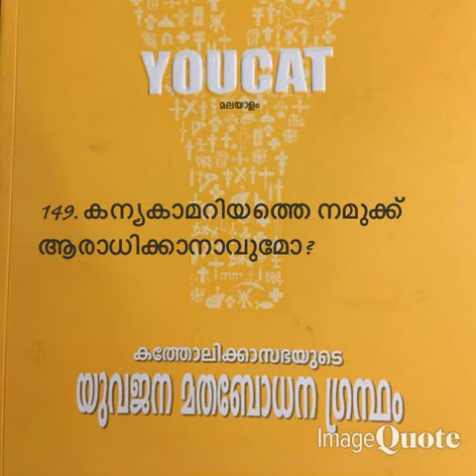Youcat- 0149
Christeen Vision